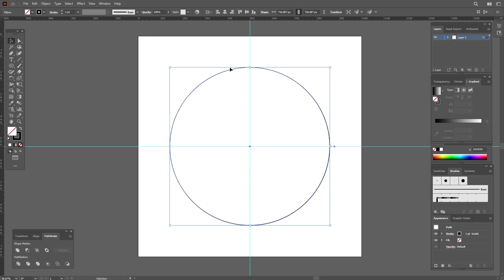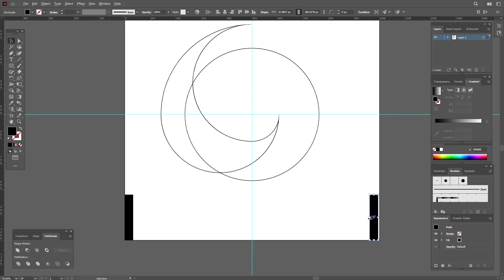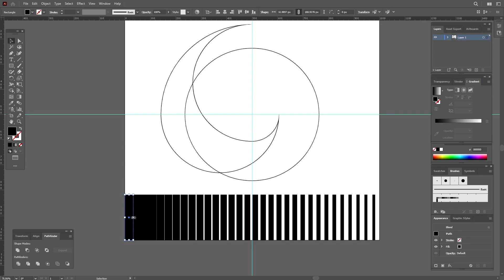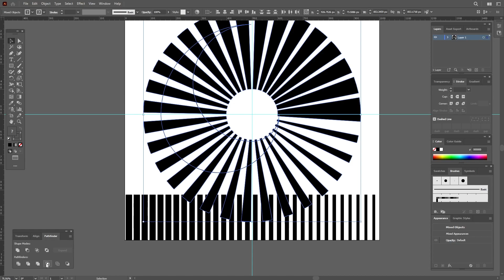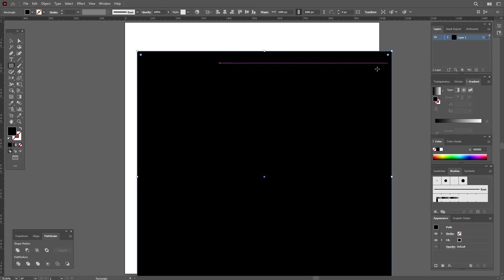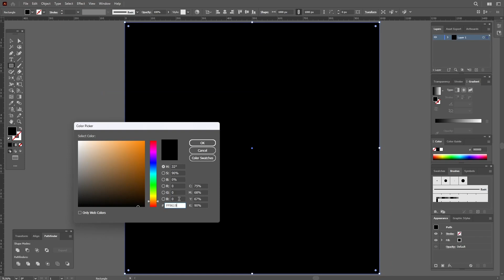Tutorial Spiral Logo, Adobe Illustrator CC 2023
In this illustratortutorial video, You will learn How to create Spiral Logo in Illustrator